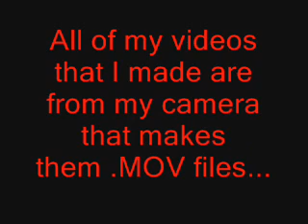Windows Movie Maker - WATCH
You are probably wondering why this video is so important to watch...  Well Watch it and find out.